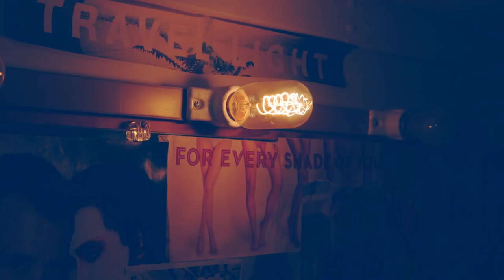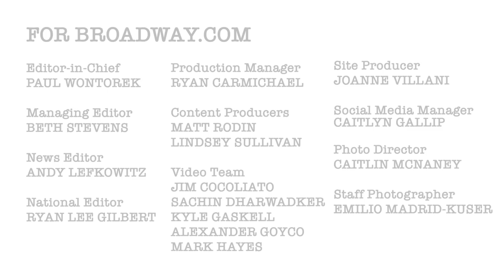CHARACTER STUDY: Jin Ha of M. BUTTERFLY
Before M. BUTTERFLY flies from Broadway, see star Jin Ha's backstage metamorphosis.